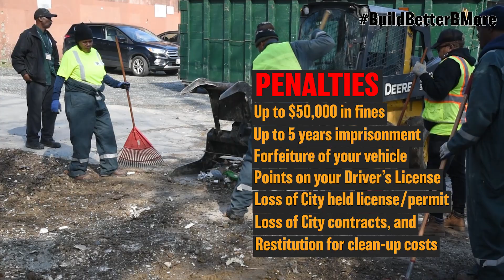Illegal Dumping is a Crime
DHCD and DPW working together to combat illegal dumping.